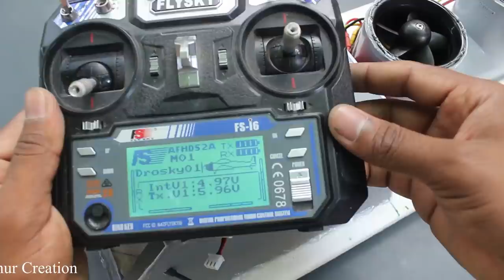4 Amazing Things You Can Do at Home | Awesome Ideas | Homemade Inventions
Learn - 4 Amazing Things You Can Do at Home | Awesome Ideas | Homemade Inventions - Easy

12V DC GEAR MOTOR 30 RPM
12V DC GEAR MOTOR 60 RPM
100 RPM
1000 RPM
12 Volt LED Light =

Sunboard Sheet
2mm Thickness =
5 mm Thickness =

Battry
9V Rechargeable Battery 300 Mah Ni-Mh =
12 Volt Battery Charger =
Electric Soldering Iron =
9v battery connectors 10 pcs =